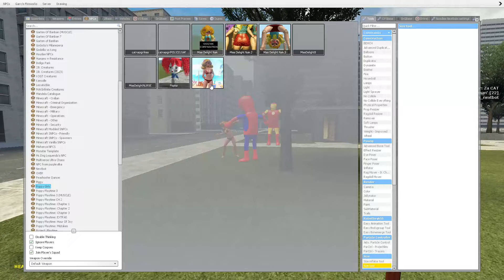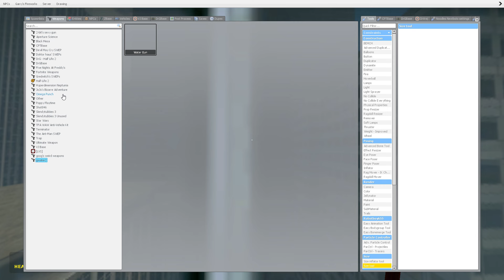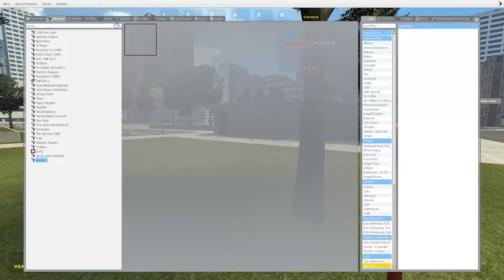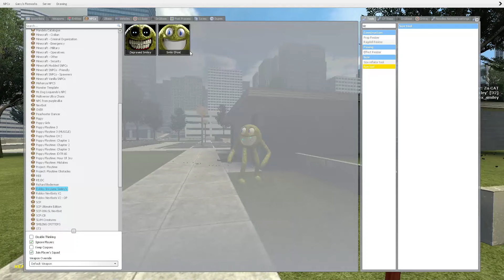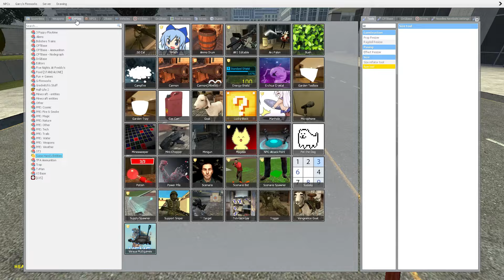Miss Delight POOP POOL PARTY! Fredina and Miss Delight Party in Garry's Mod